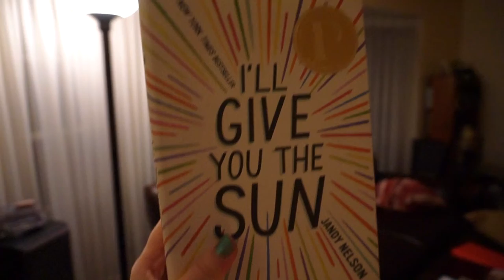Five Minute Book Cover